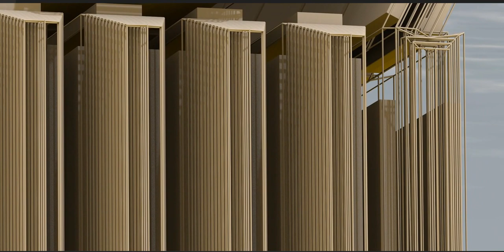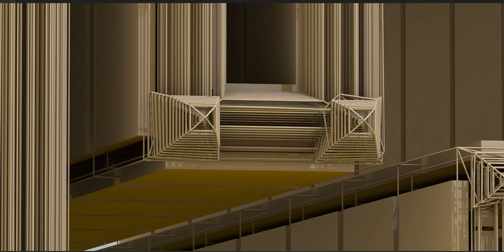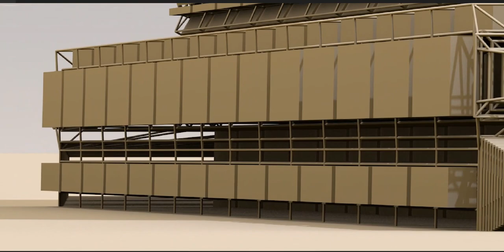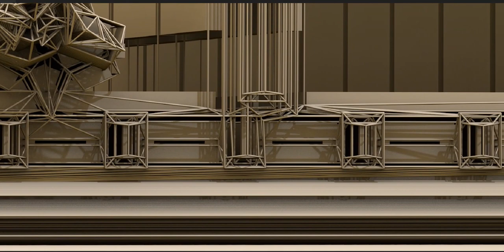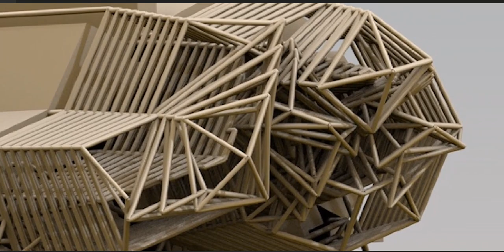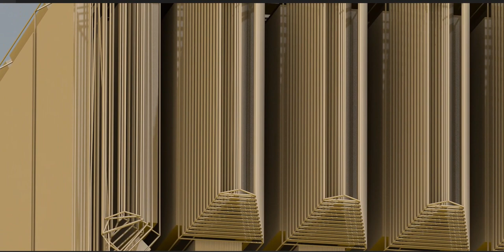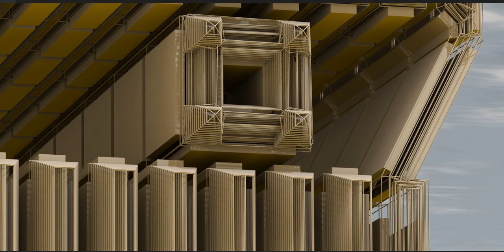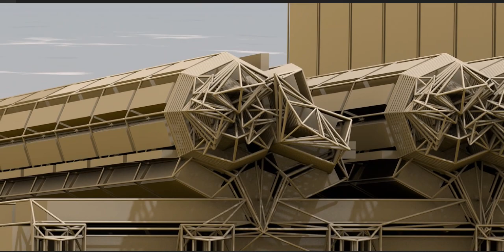Exterior of a house - Detailed view